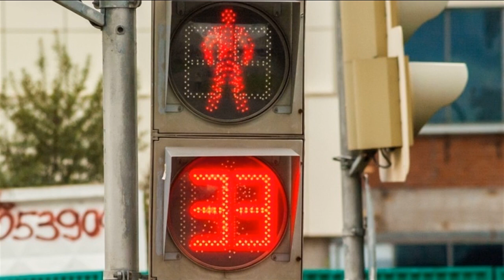В Москве на 212 пешеходных переходах перенастроили светофоры